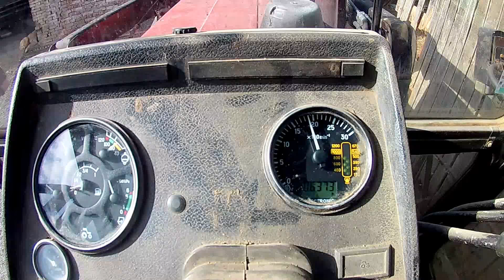Belarus 820 grain grinding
grinding a mix of corn,wheat,oats and sunflower grain